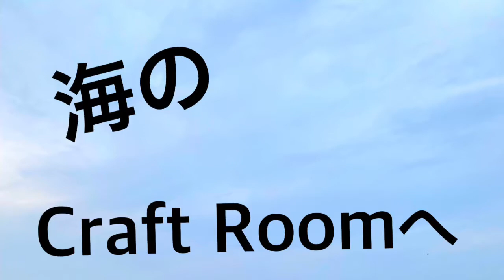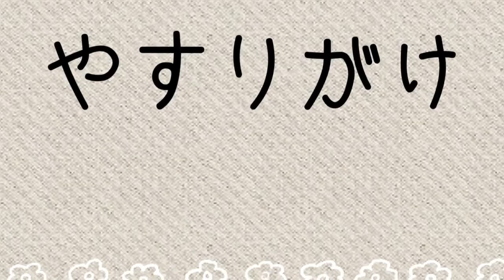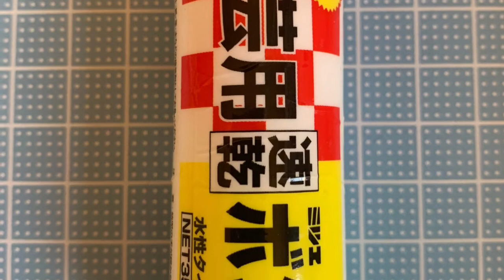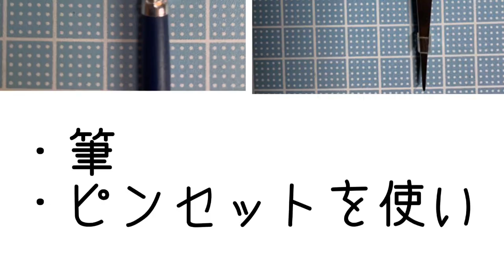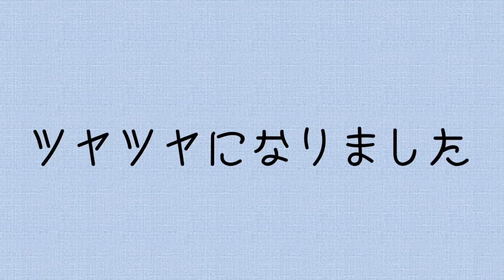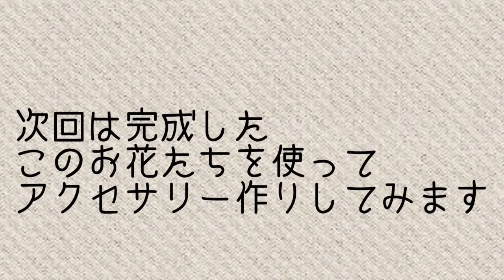[続編]樹脂粘土～装飾、コーティング編～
こんにちは海です( ◜ᴗ◝)
前回と前々回の形作り編に続き
今回は装飾とコーティング編です( ˶˙ᵕ˙˶ )

装飾には
パール(丸、半球)
ビーズ
ブリオン
ラインストーンを使用
コーティングはレジン液でしました。

次回は完結編で
小物作りしたいと思います(๑ ́ᄇ`๑)